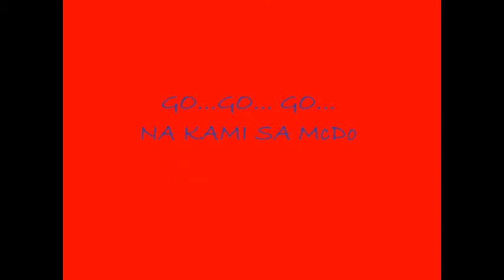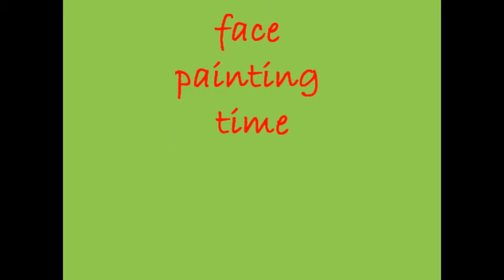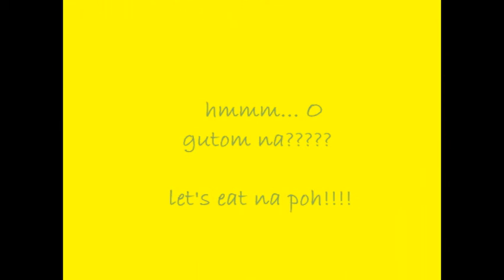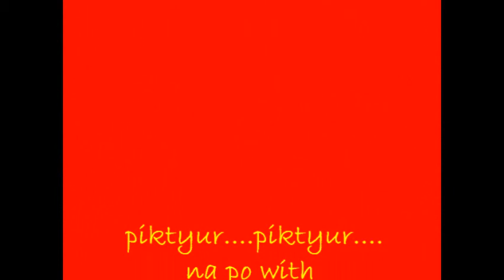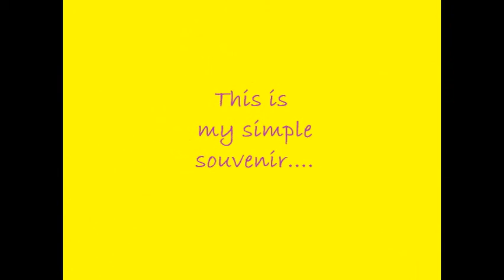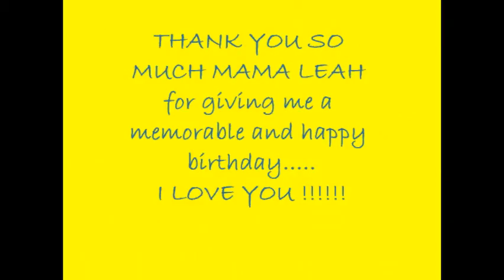YUAN'S BDAY MOVIE